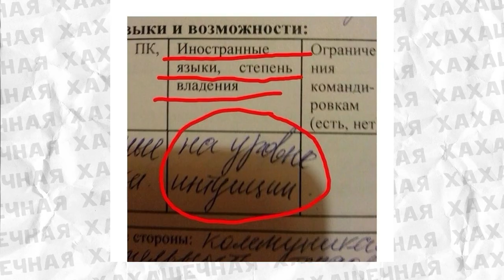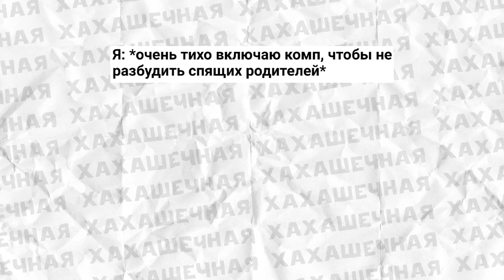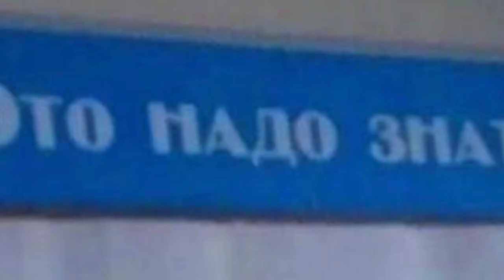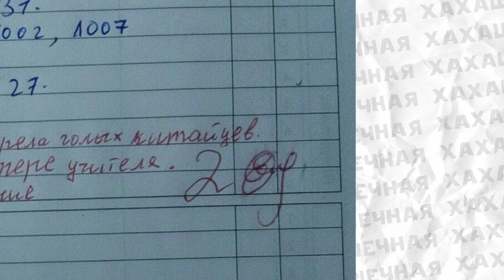Мемы, которые свели меня с ума. Лютые приколы